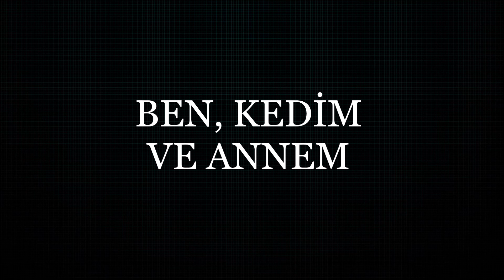İki Farklı Korku Hikâyesi / Lanet / Ben, Kedim ve Annem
Eğer hikâyeyi sevdiyseniz, daha farklı hikâyeler için beğen